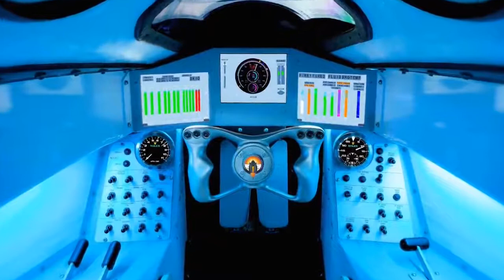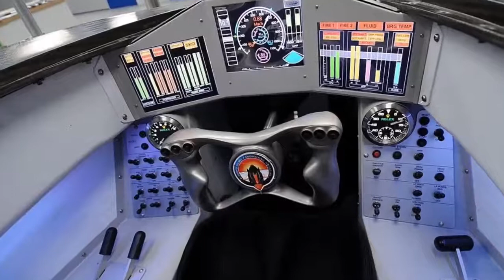AMAZING World’s Fastest Car – 1,000mph Bloodhound SSC – First Public Runs - CarBest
AMAZING World’s Fastest Car – 1,000mph Bloodhound SSC – First Public Runs

THE ROCKET-POWERED CAR TRYING TO HIT 1,000 MPH MAKES ITS WORLD DEBUT.
FOR A CAR, cracking 210 mph on a runway, in between the planes using a small but operational airport, seems like an impressive day at work. And while it is an important milestone for the team behind Bloohound SSC, it's also a measly feat compared to the ultimate goal: driving faster than the speed of sound, and reaching speeds north of 1,000 mph.
On Thursday, the Bloodhound SSC (that's for supersonic car) made its public debut, proving it can indeed hustle over a couple of runs at Newquay airport in Cornwall. The British-built, plane-car hybrid is designed to smash the current land speed record of 763 mph, set in 1997. The driver who hit that number, Andy Green, a Royal Air Force fighter pilot, is back at the wheel for this effort.
These early tests are really just proof that all the assembled systems, from steering to brakes, work properly, and to give the team the necessary confidence to push for higher speeds. Right now, the car's power comes from a jet engine more commonly found on a Eurofighter military plane. The team Bloodhound SCC thinks that’ll be good enough to top 600 mph, but they want more. So they’ve drafted Nammo, a Norwegian company, to build a couple of rockets they will strap under the jet engine. A single rocket should get them close to 800 mph, and claim the speed record. Then they’ll use the cluster of three rockets for the 1,000 mph attempt, giving a whole new meaning to ludicrous acceleration. (Sorry, Elon.)
The Bloodhound  SCC car looks like a blue and orange space launch vehicle on its side. It's 44 feet long, and weighs eight and a half tons, making it all the harder for Green to deal with the shockwaves that will form around the car as it blasts through the sound barrier (around 761 mph). He’ll be in a sealed in a claustrophobic cockpit, using a squared off steering wheel to control the vehicle. It'll run on four skinny forged aluminum wheels and no tires, which will act more like skids at those unthinkably high speeds, than conventional rotating wheels. Nobody's sure how it'll all work—hence the slow buildup.
After a few more days of testing in the UK, with a bit of showing off for the public and local schoolkids, the car and team will shift focus to Hakskeen Pan, a dried up lake bed in South Africa, where there’s more room to get up to speed and still stop safely. They're promising runs that become more and more impressive over the next three years, before finally crossing that 1,000 mph marker, and setting a new record that they’re confident is going to take a long time for anyone to beat.